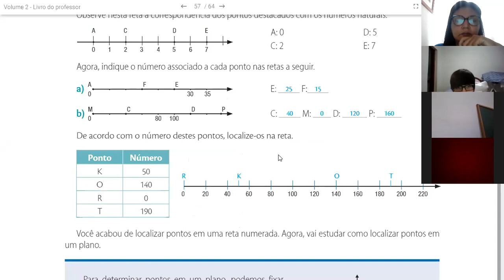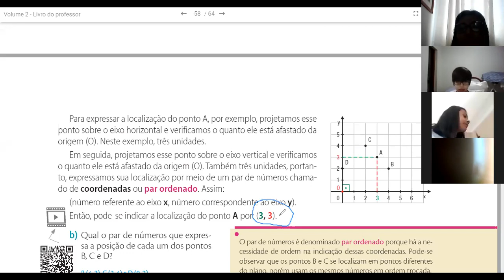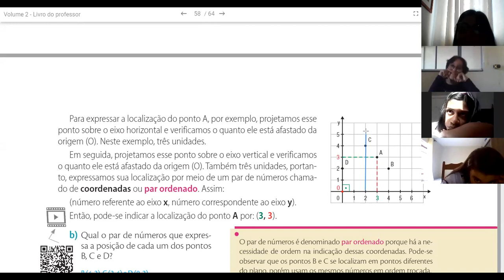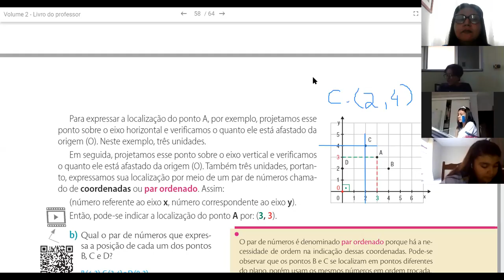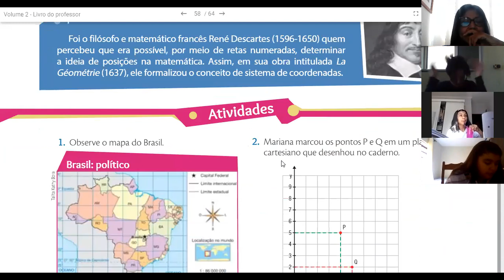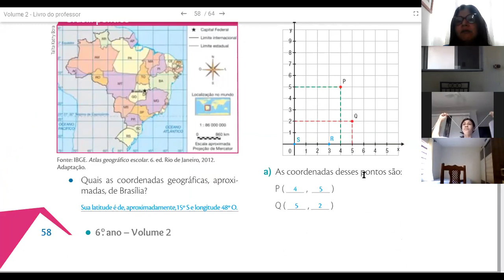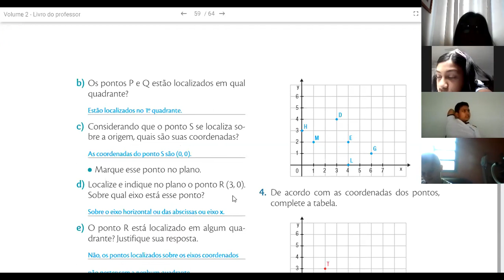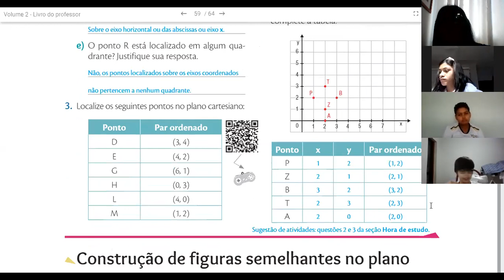Aula de Matemática 27 07 6ºA Prof Jane Parte 3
Aula online - Plano cartesiano